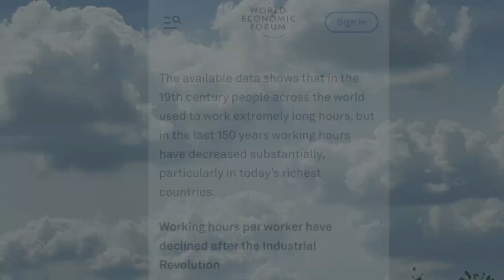Simple/Time Efficient Leg Calisthenics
Nothing fancy. Just 20 rep one-legged squats to put on some mass as well as improve your conditioning. There are other things too lol.

The more you do these the less balance will be a problem.

Nerve & Muscle Fitness: Moving Our Bodies And Contracting Our Muscles E-Book